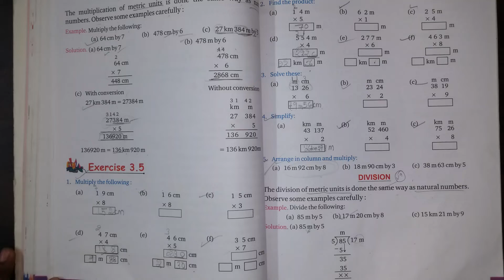MEASURES OF LENGTH-ix